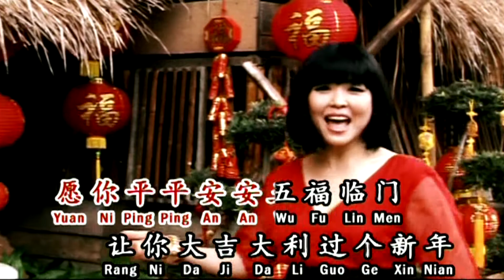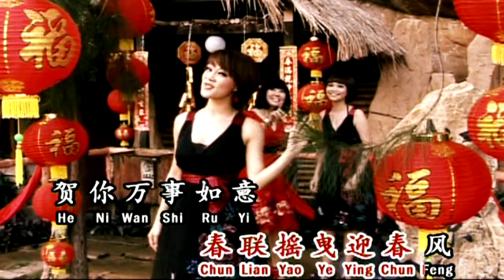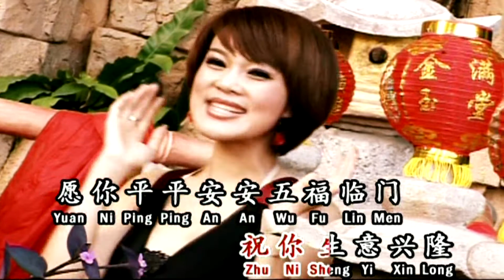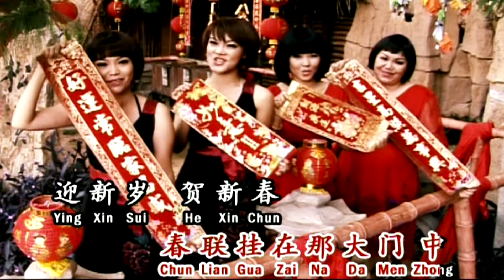Chinese new year song imlek 2572/2021 chun lian hong hwang hui nyi an qi er li hui jun fang ai ling